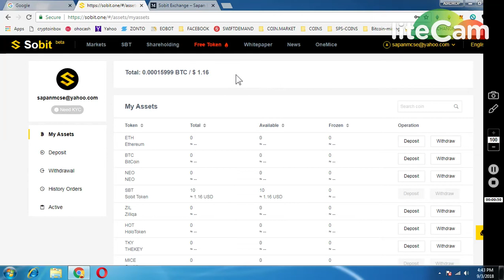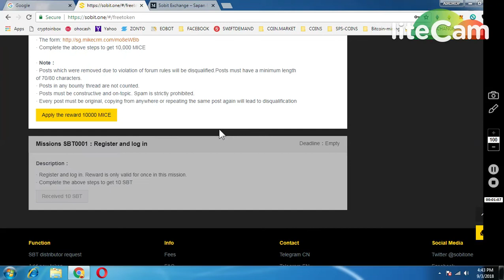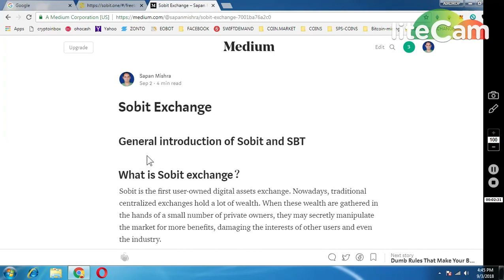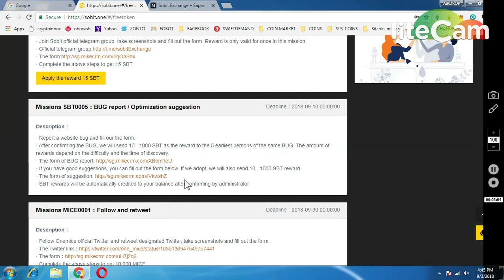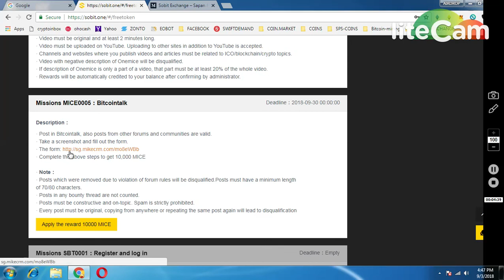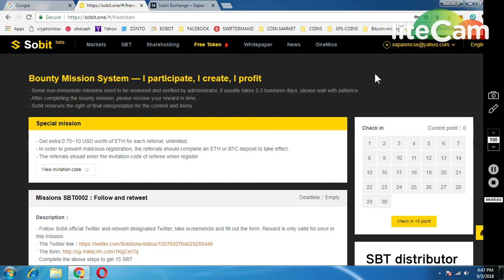SOBIT EXCHANGE (30,000 ONEMICE TOKENS ) || BIG AIRDROP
ONEMICE : GO TO FREE TOKEN IN EXCHANGE